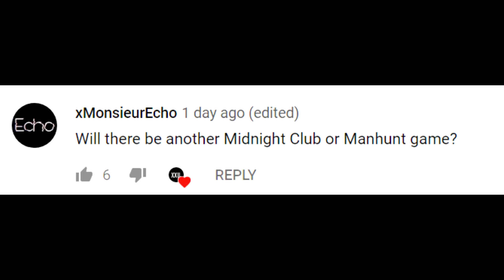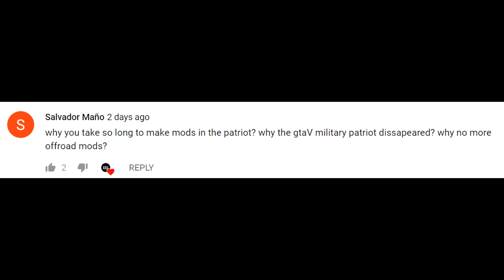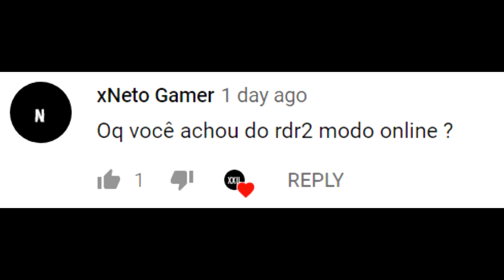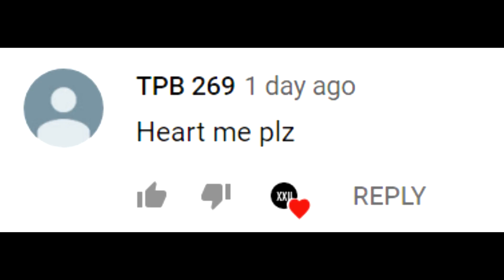GTA 6,Next Updade,Bully 2 and More (Q&A) - EP 01